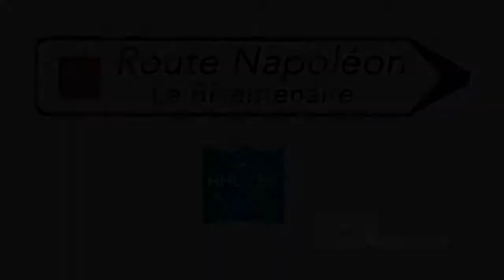Bicentenaire de la route Napoléon